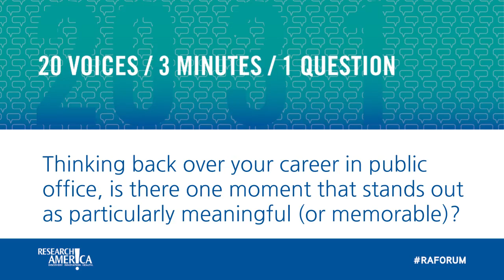Congresswoman Nita Lowey (D-NY-17) - 20 voices/ 3 minutes/ 1 question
Congresswoman Nita Lowey (D-NY-17)

Thinking back over your career in public office, is there one moment that stands out as particularly meaningful (or memorable)?

Research is key. An example of such is the mapping of the human genome which led to advances in understanding of genetic conditions that ultimately extended the lifespan of many Americans. We continue to rely on scientists and research partners to study and identify ways to combat COVID-19.